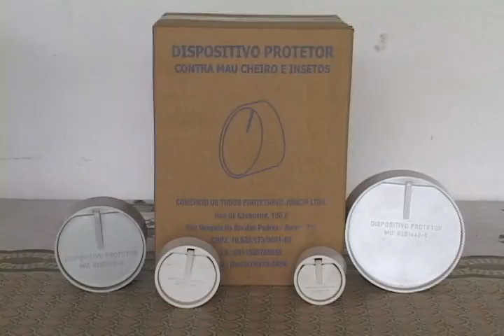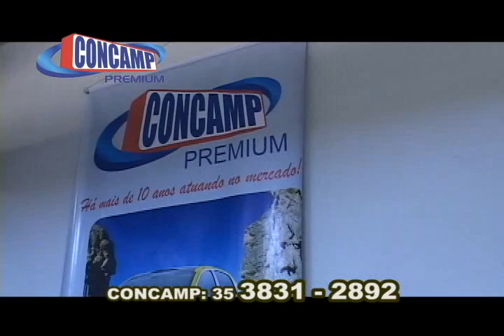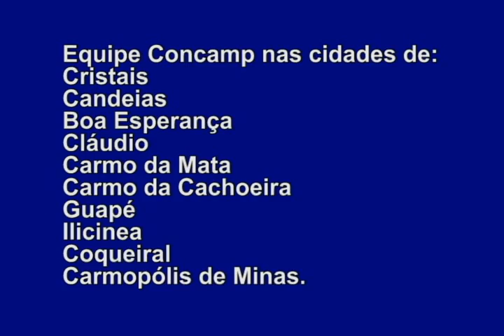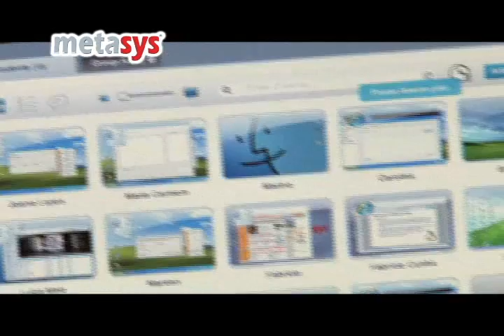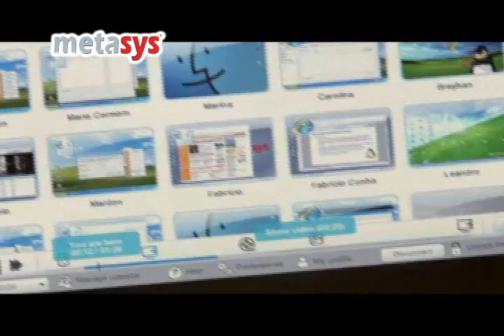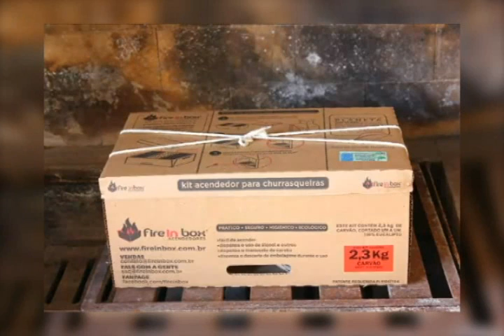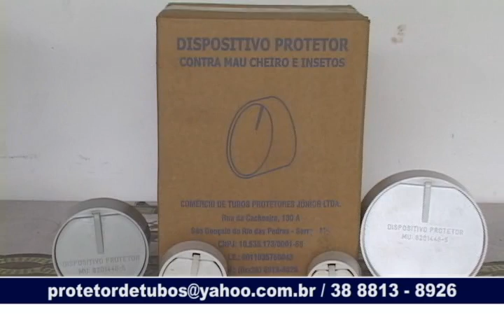Café na Roça 31/08/2013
Café na Roça 30/08/2013